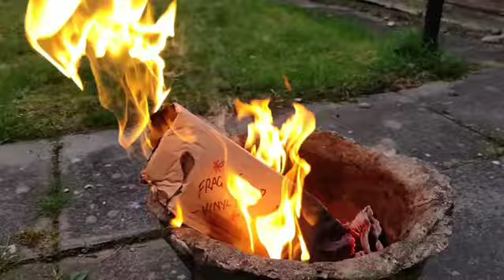Slow motion fire with the OnePlus 6T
Testing out the slow motion feature on the One Plus 6T. Never used it before but thought I would take advantage of the fire.